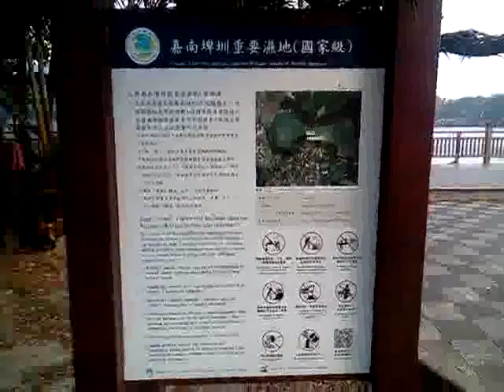VID 20181111 165323新營天鵝湖傍晚景觀